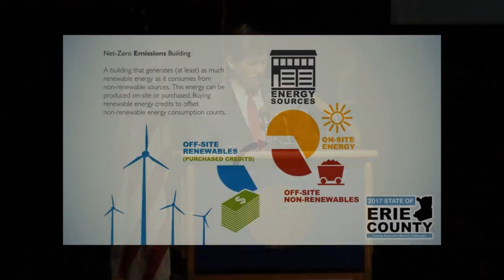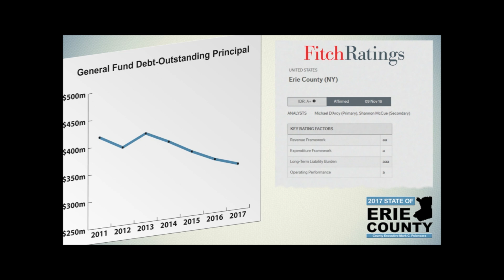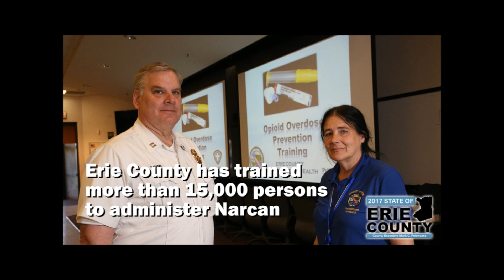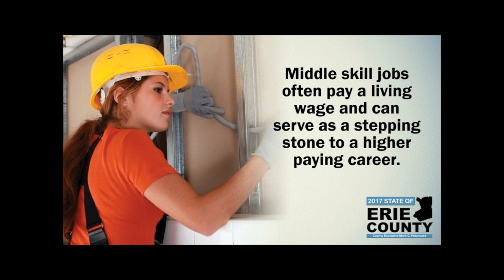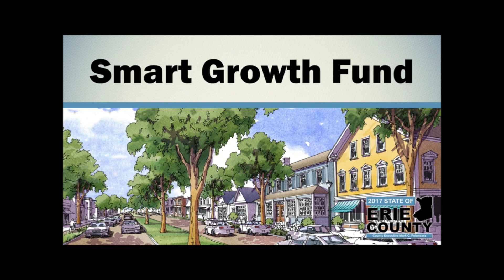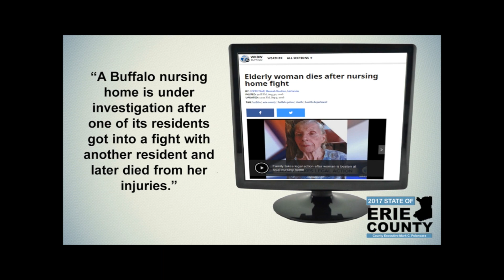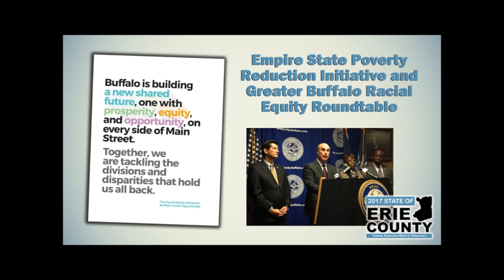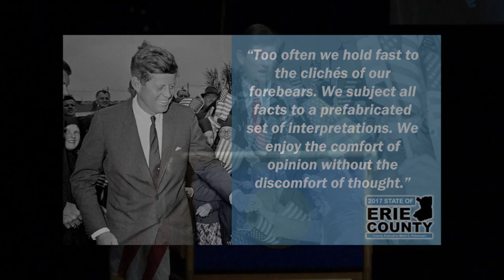2017 State of the County Address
2017 State of the County Address at Burchfield Penney Art Center